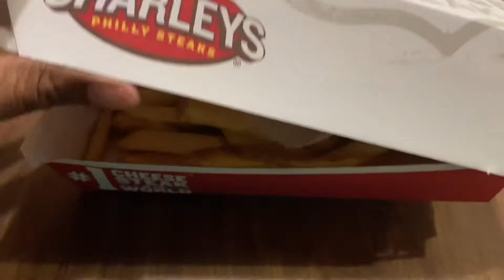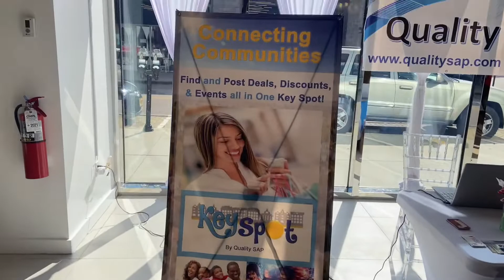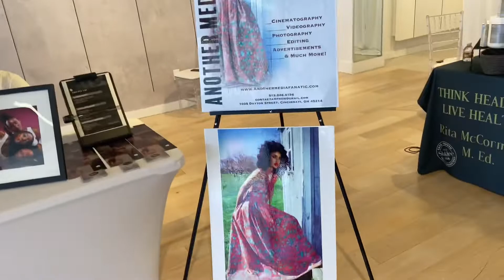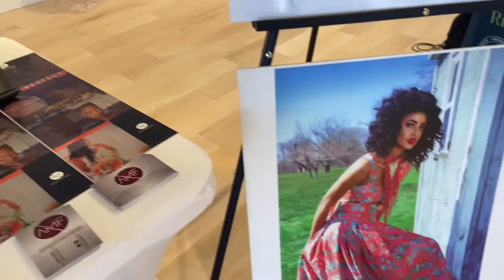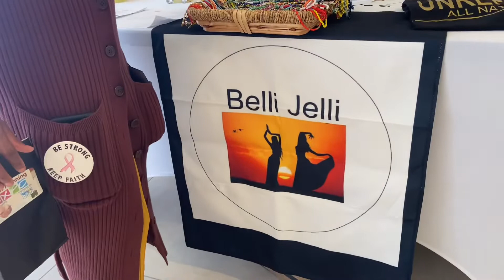WEEKEND VLOG | DITL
We vlog family, food, & travel t.v.

Youtube II:    @Gee the Couponer

Equipment:
Camera -  Canon G7X Mark III & Apple Phone